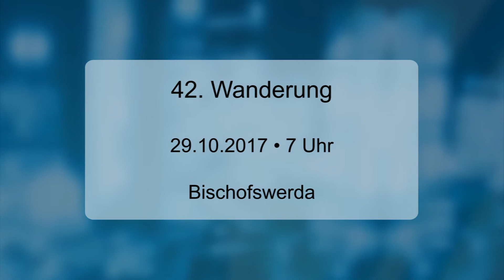Veranstaltungstipps vom Wochenende - ELSTERWELLE